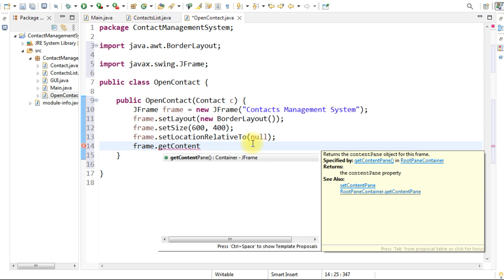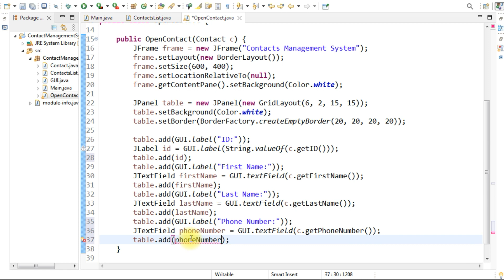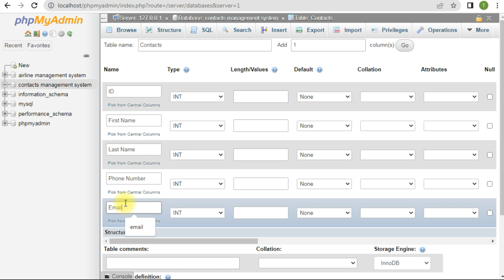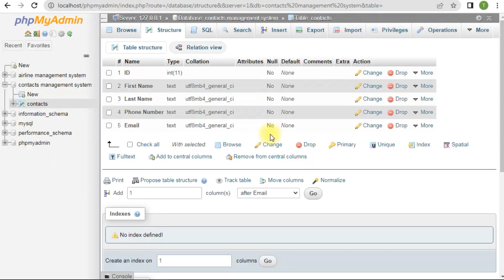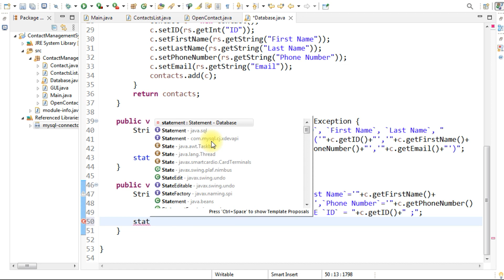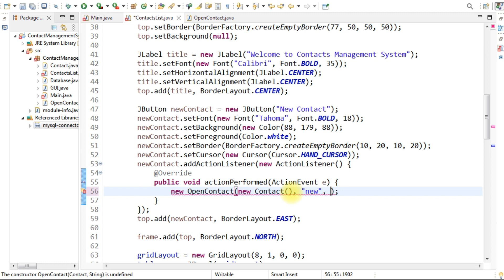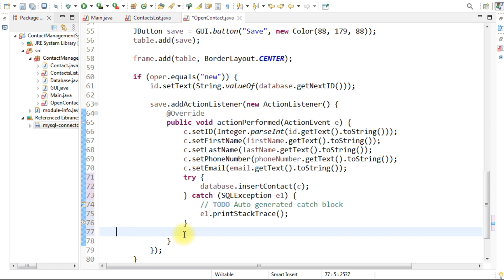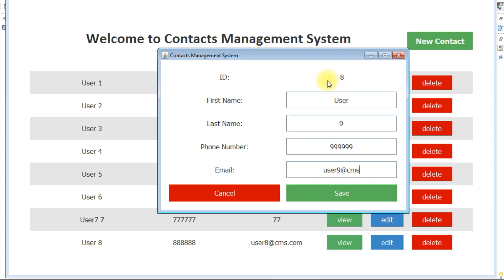Contacts Management System with GUI using Java (Part 2)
In this video I will show you how to create Contacts Management System and GUI (Graphical User Interface) using java OOP (Object Oriented Programming) and java swing using eclipse IDE 2023.